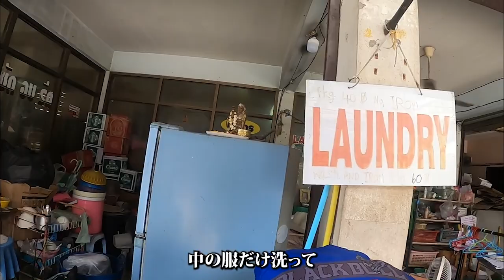ものすごく暑いので洗濯物がすぐ溜まるパタヤ。いつも困ってます。ピーちゃい放浪記2-8#パタヤ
15年以上訪問しているパタヤの街を紹介します。

パタヤ、笑顔に癒されました。
ソイブッカオのLKメトロ付近でとっても良いタイマッサージ店を発見！ピーちゃい放浪記2-4
パタヤに行きます。バンコクからバスでパタヤに。ピーちゃい放浪記2-1

▶️タイのムエタイジムの様子を日本語で見れるのはこのチャンネルだけ！
▶️パタヤ生まれパタヤ育ちのランバーソムデート
日本に住み、修斗のチャンピオンまで上り詰めました。
10年住んだ日本を離れ、2015年パタヤでムエタイジムをスタート。
パタヤでの生活をyoutubeでお届けします。

Rambaa Somdet M16 was born and raised in Pattaya.
He lived in Japan and became a Shooto champion(MMA).
After living in Japan for 10 years, he started a Muay Thai gym in Pattaya in 2015.
We will deliver life in Pattaya on youtube.

แรมบ้า สมเดช เอ็ม16 เกิดและเติบโตที่พัทยา
ฉันอาศัยอยู่ในญี่ปุ่นและได้เป็นแชมป์ MMA
หลังจากอาศัยอยู่ในญี่ปุ่นเป็นเวลา 10 ปี เขาเริ่มยิมมวยไทยที่พัทยาในปี 2558
เราจะส่งมอบชีวิตในพัทยาบน youtube